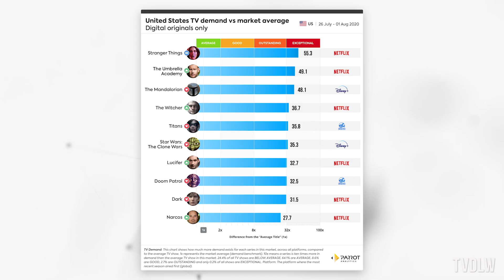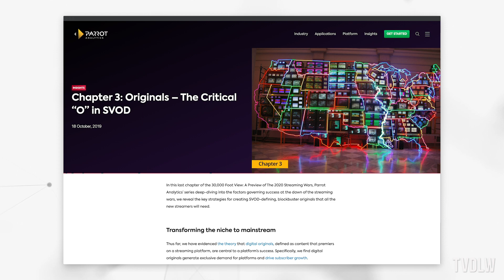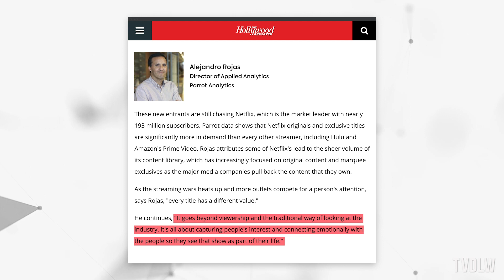TV Demand Last Week (August 7, 2020): The Umbrella Academy, New Platform Launch Comparison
Netflix Original ‘The Umbrella Academy’ debuted its second season and quickly became the most in-demand show in the world. Elsewhere, we provided The Hollywood Reporter with exclusive data comparing the demand for original content on each of the Big Four new SVOD platform launches.

Transcript:

I’m Wade Payson-Denney with Parrot Analytics and this is “TV Demand Last Week.” Stranger Things topped the digital original charts for the eighth straight week, but a fellow Netflix Original is putting up a serious challenge.

The Umbrella Academy’s second season dropped last Friday to exceptional audience demand. The show grew 65% in the US compared to the previous week, and has been the world’s most in-demand series across all platforms since new episodes have been available to stream.

Our Time Shift Analysis reveals just how much demand for the show has grown season over season. US demand for The Umbrella Academy was 3.2 times higher on launch day of season 2 vs season 1, and has more than doubled in the four days since then.

Original content such as The Umbrella Academy is the key driver of subscriptions to SVOD services. Over the last nine months, four of the world’s largest tech and entertainment companies - worth a combined $2.5 TRILLION - have launched their own Netflix competitors. We looked at which of the Big Four new platforms have generated the most demand for their originals content.

As revealed to The Hollywood Reporter, one series stands out far above the rest. It its first week following The Mandalorian was 57.7 time more in demand than the average series in the US during its first week of availability. Disney+’s launch was boosted, key to their just announced 60 million subs. Our Director of Applied Analytics Alejandro Rojas said “It's all about capturing people's interest and connecting emotionally with the people so they see that show as part of their life."

That wraps it up for this week's episode of TV Demand Last Week!